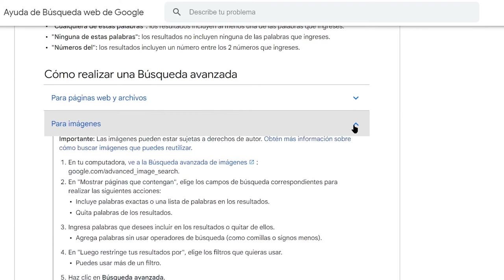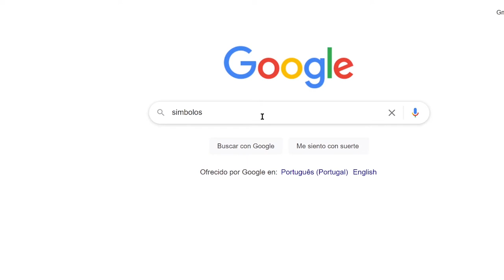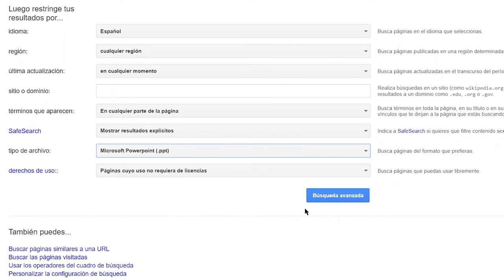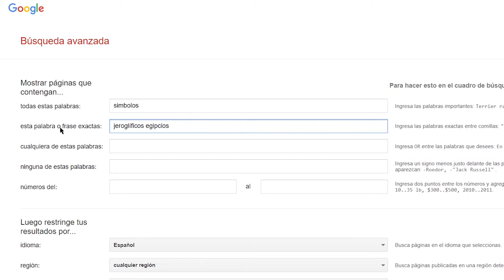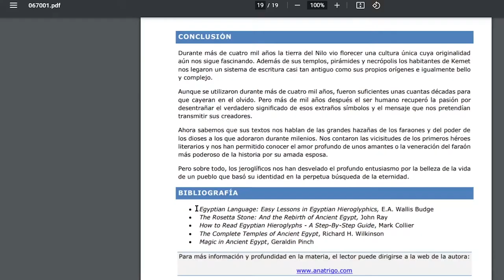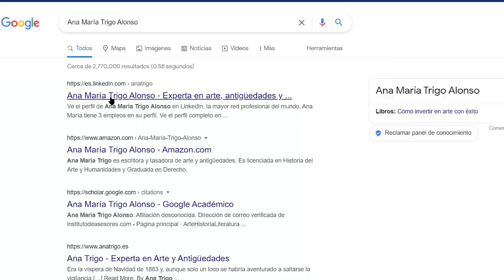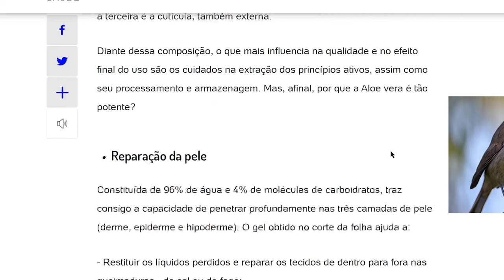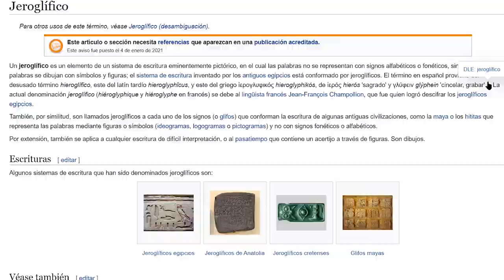Cómo buscar INFORMACIÓN ACADÉMICA en INTERNET 📝 [Parte 2 ]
Cuando buscamos información académica en internet nos enfrentamos a una serie de dificultades. porque la información es tanta y tan dispersa que nadie nos enseña parámetros objetivos para evaluar si lo que estamos encontrando es de calidad o no. Si eres universitario y estás buscando información científica para tus trabajos académicos este video te va a ser de mucha utilidad.

00:00 - Introducción
01:12 - Cómo buscar en Google
03:35 - Uso de palabras clave
05:47 - Usar .pdf, .doc, .ppt
06:32 - Respaldo institucional
07:20 - Conocer sobre el autor
08:37 - Fuentes académicas
09:44 - Sentido común universitario
10:22 - Buscadores académicos
11:14 - Wikipedia
13:23 - Recomendaciones